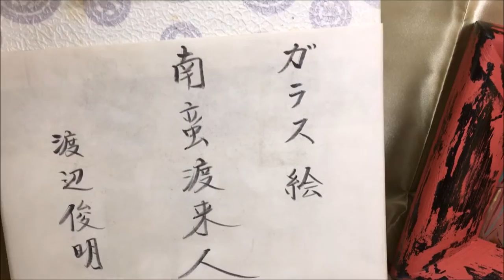渡辺俊明のガラス絵 「南蛮人渡来之図」